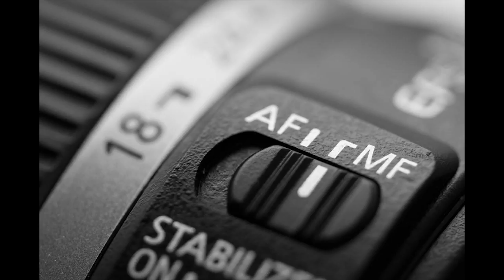Pillole di fotografia #9 - 5 consigli per la messa a fuoco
5 consigli per la messa a fuoco.

L'attrezzatura che uso per registrare i miei video:

Microfono Lavalier.
Panasonic GH4.
Led Yognuo 600.
Zoom H4NPRO.

☛ SOCIAL ☚

✔ Facebook Travel. EmAdventures

✔ Instagram Wedding. emanuelesorrentino_wedding